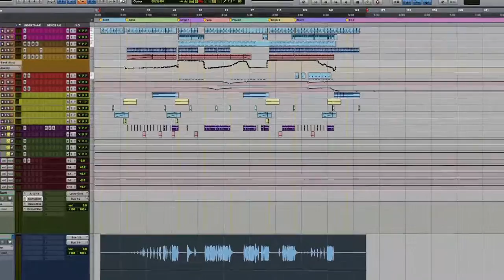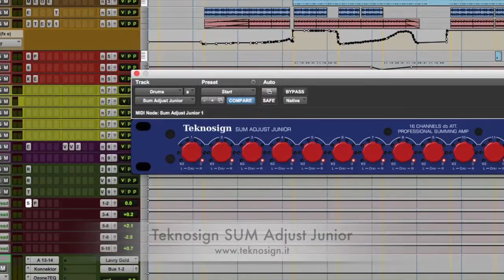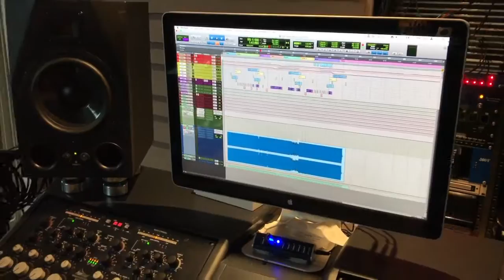Mix In The Box su Sommatore Tecknosing, il setup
Condivido con voi il setup che ho utilizzato per una traccia house che parte e ritorna in Protools passando sa un summing mixer e da Konnektor